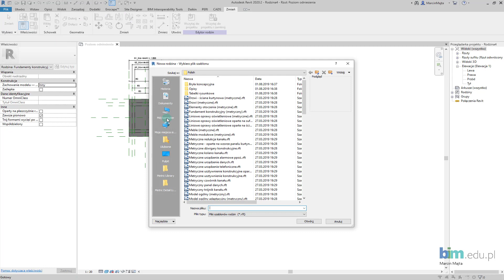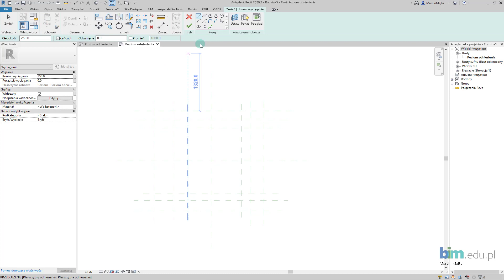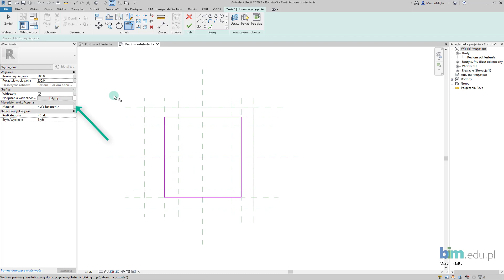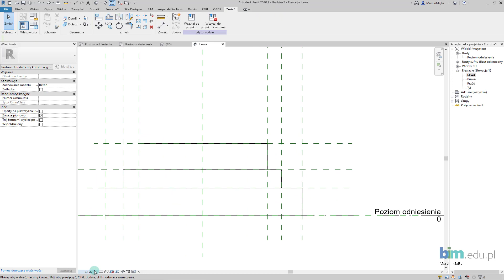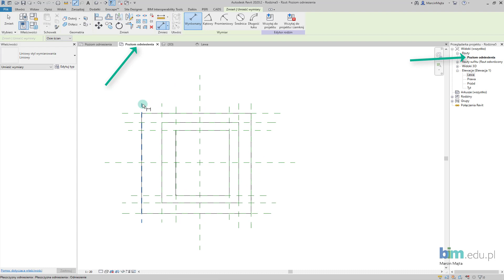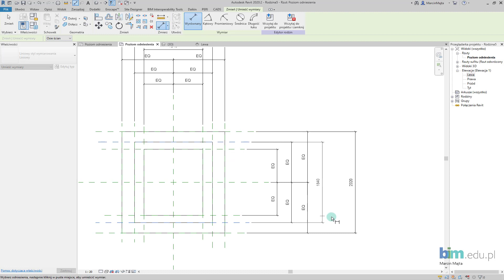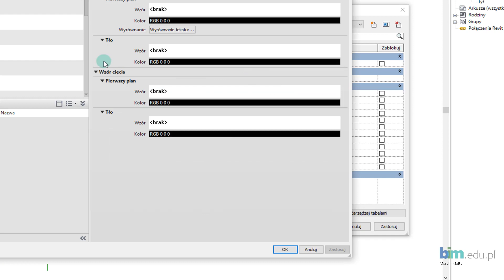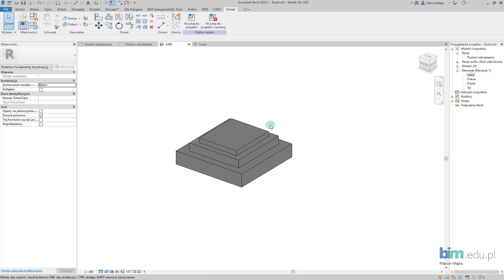RODZINY w REVIT - Stopa fundamentowa schodkowa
Zapraszamy do następnego video-poradnika z serii RODZINY w REVIT. Omawiamy w tym filmie:
- tworzenie bryły przez wyciągnięcie,
- tworzenie parametrów,
- dodawanie materiały - skojarzenie parametru,
- dodawanie nowych typów,
- zmienne wymiary - obliczenia we wzorze.

Słowa kluczowe:
bim, bim polska, fundamenty, stopa, stopa fundamentowa, stopa schodkowa, rodziny, revit